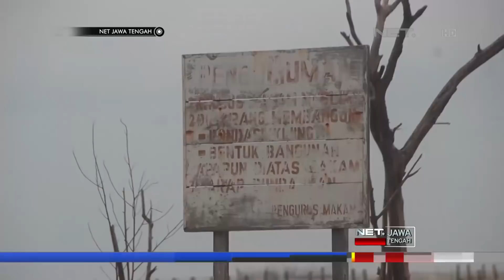Di Semarang Fenomena Gerhana Bulan Menyisakan Bencana???!! Kok Bisa ?? - NET JATENG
Beginilah kondisi SMA Negeri 1 Sragi, Kabupaten Pekalongan, Kamis siang. Ratusan siswa gagal mengikuti kegiatan try out akibat sungai Winong meluap pasca diguyur hujan deras selama satu hari. Banjir menggenangi seluruh ruangan, mulai dari ruang guru, kelas hingga laboratorium. Bahkan komputer yang berada di ruang laboratorium rusak akibat air banjir.

“Banjir mulai jam dua belas malam. Ini karena hujan deras sehingga air Sungai Winong meluap dan selokan kecil sehingga meluap dan masuk ke sekolah. Hari ini surut sedikit. Untuk try out tadi tidak bisa dilaksanakan karena suasananya banjir dan banyak binatang binatang yang masuk kelas. Dan rencananya besok dilanjutkan.” Ujar Rusmono - Kepala SMAN 1 Sragi.

Selain disebabkan air sungai yang meluap, banjir juga merupakan dampak dari pembangunan jalan toll. Saluran drainase tertutup sehingga air tersumbat. Di kota Semarang, fenomena gerhana bulan darah biru menyisakan bencana. Kamis sore, air pasang bercampur sampah lautan, menutup jalan aspal di kawasan makam tambak lorok. Meski demikian, genangan rob dan air pasang, tak surutkan niat warga untuk tetap berziarah.

“kondisinya sangat memprihatikan buat orang orang yang mau menengok makam ini karena jalannya sudah hilang tersambar rob. Kondisi makamnya seperti ini, banyak sampah sampah yang menumpuk di area pemakaman soalnya rob sering dating, ditanggul pun sudah jebol. Soalnya ini pemakaman bukan tempat sampah” Ujar Taufiq - Peziarah.

Air pasang dan rob sudah menjadi pemandangan sehari hari, di pemakaman tambak lorok, Semarang. Tak hanya warga sekitar, banyak pula warga di luar kawasan makam yang masih menggunakan fasilitas umum ini.

“Apalagi adanya blue moon yang semalam ini mungkin jadi agak tinggi. Dari dulu memang sudah harus ada perbaikan. Rob kecil aja makam udah ga keliatan, apalagi ada jalan yang keluarga mau ke makam itu sudah terputus. Ini tadi sudah dipikirkan sama pak lurah sama pak camat kemudian semalam nantinya ada dana untuk perbaikan makam dan peninggian jalan” Ujar Slamet Riyanto - Pengurus makam.

Sudah puluhan tahun, rob dan air pasang menggenang hingga membuat separuh area pemakaman hilang. Sejumlah makam bahkan ditutup dengan bambu atau batu, agar jasad sanak keluarga tidak terbawa ombak.